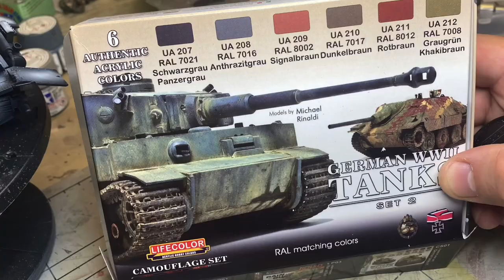Paint and highlight Panzer IV tank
Used life color paints on Tamiya Panzer IV AusfD. Needed to post shade and highlight panels.

struggle a little with lifecolor paints, maybe try flower engancer to avoid dry tip.

See my previous video on pre shading.

more of my stuff on Instagram

How to use lifecolor paints Post shade tankLifecolor tutorial